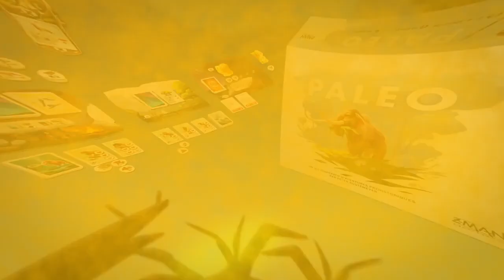Jeu Paleo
Travaillez ensemble pour survivre et terminer votre peinture rupestre dans cette aventure coopérative préhistorique.